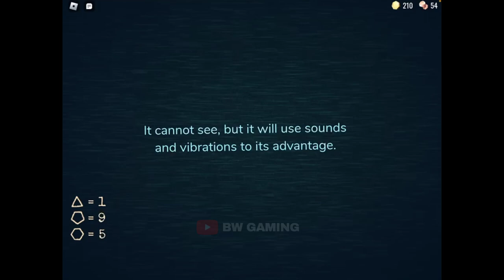DOORS HOTEL+ UPDATE | Its Bad Idea Wrong Door Open | Roblox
Latest updates in roblox
Top 3 roblox game
Adopted by number lore family roblox

My Instagram id:- I'm on Instagram as @official_diwaker_ji. Install the app to follow my photos and videos.